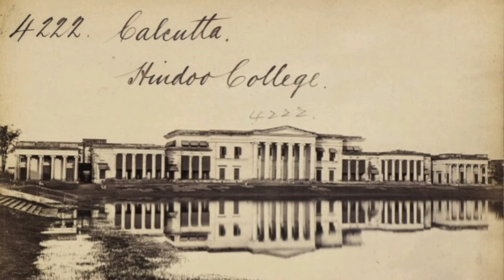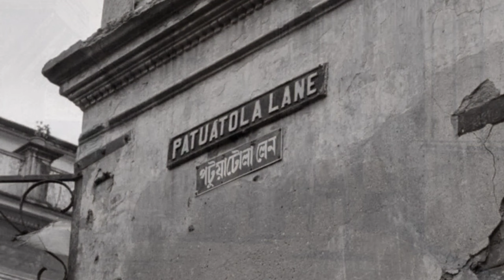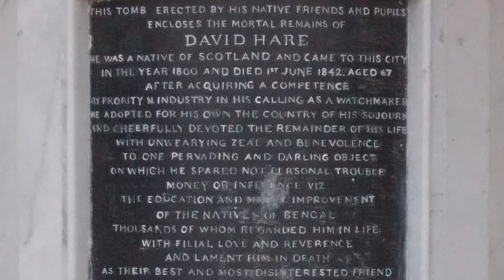হেয়ার সাহেবের কথা (Story of David Hare)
কলকাতার প্রেসিডেন্সি কলেজের প্রতিষ্ঠার পিছনে অন্যতম ছিলেন ডেভিড হেয়ার সাহেব। স্কটল্যান্ড থেকে এদেশে ঘড়ির ব্যবসা করতে এসে নানান জনকল্যাণ কাজে জড়িয়ে পড়েন তিনি। তাঁরই নানান গল্প শুনুন এই ভিডিওটিতে।

David Hare was instrumental in founding the Hindu College (now known as Presidency University) in Kolkata. Watch this video for several stories related to David Hare.

তথ্যসূত্র:
রামতনু লাহিড়ী ও তৎকালীন বঙ্গসমাজ - শিবনাথ শাস্ত্রী
কলিকাতা দর্পন - রাধারমণ মিত্র